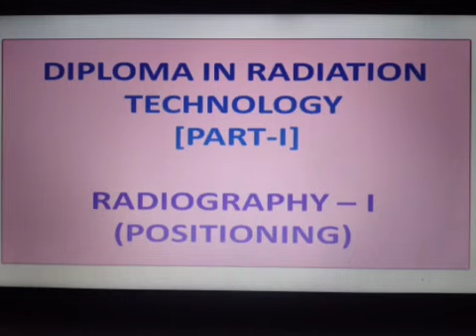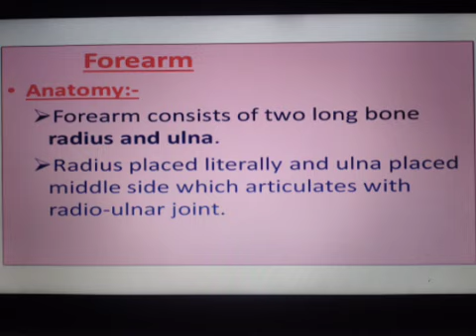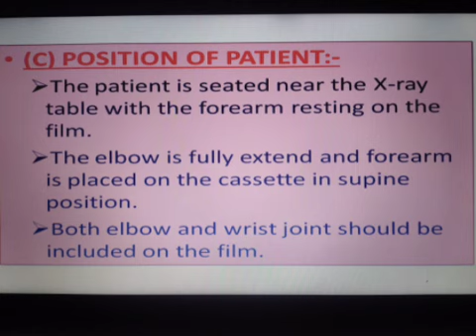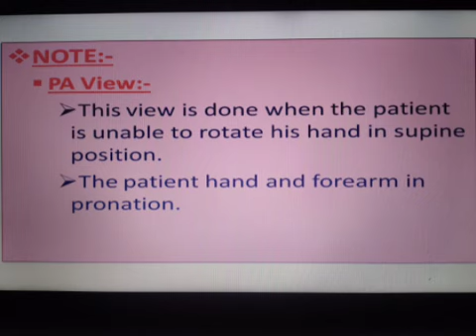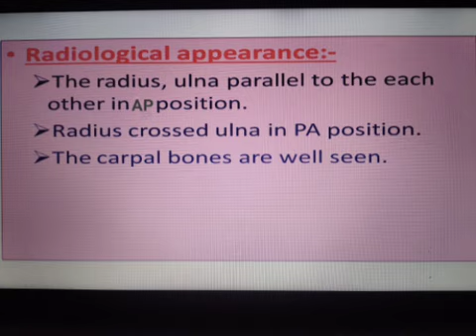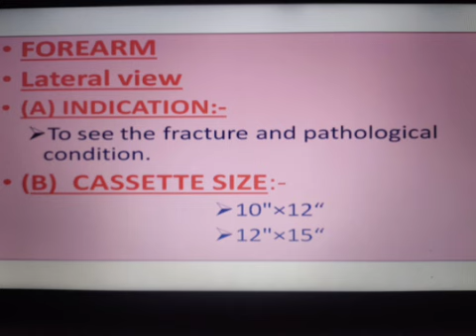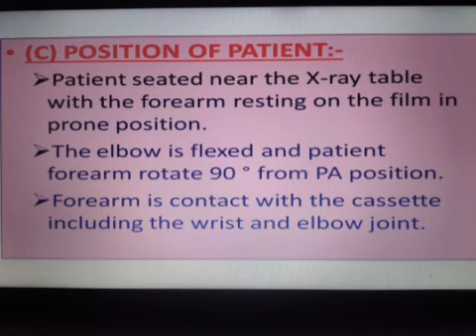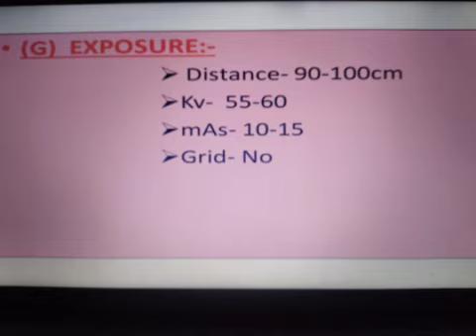Drt 1st year Upper Extremity (Forearm) {lec.7}